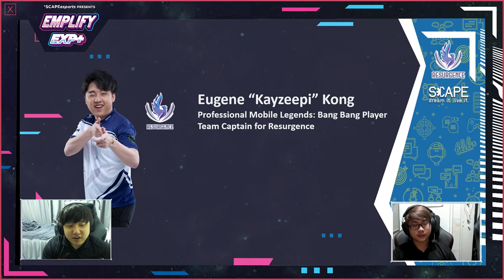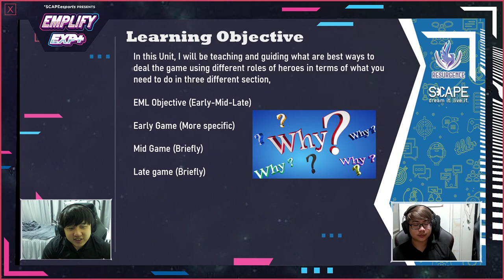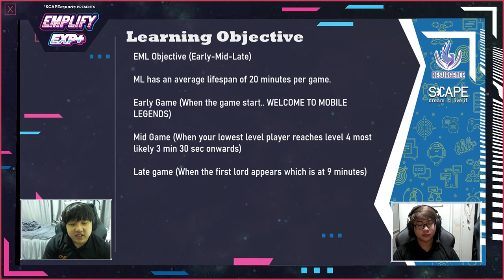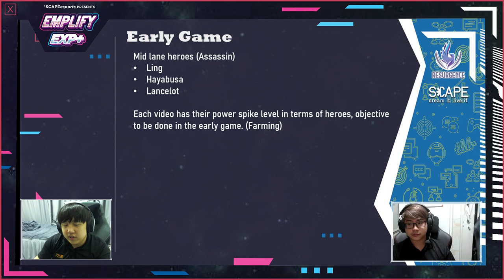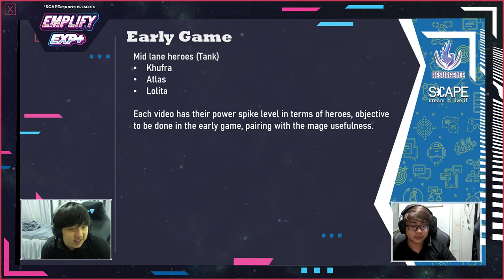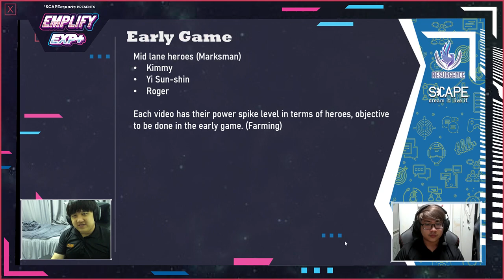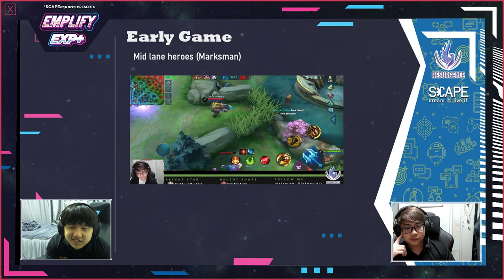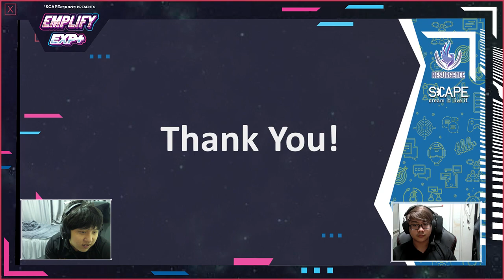Early, Mid & Late Game in MLBB - *SCAPEesports: EXP+ Workshop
Emplify EXP+ is a series of workshops aimed at helping you gain insights and enhance your in-game skills. The workshops will be held fortnightly by esports professionals within the industry. Pick up the skills and tactics required to reach the next level in your esports journey. Workshops will include lessons on Mobile Legends: Bang Bang.

In this session of EXP+, we have Kayzeepi and Ly4ly4ly4 from Team Resurgence to give us a workshop on the different phases of the game in Mobile Legends.

Find out more at scape.sg/emplify